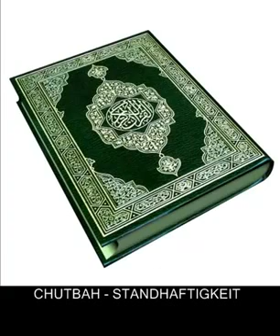Sheikh Neil bin Radhan - Chutbah (STANDHAFTIGKEIT)